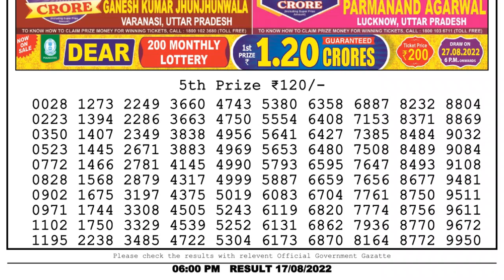🔴 Lottery Sambad Live 06:00pm 17/08/2022 Day Nagaland State Dear Lottery Result Pdf Download